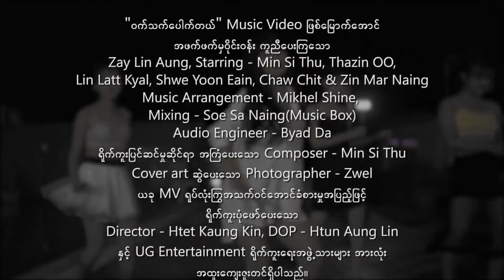ဝက်သက်ပေါက်တယ် - Tommy Kyaw & Min Si Thu (MV)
1.I Can't Believe - Single [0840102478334]
6.Tha Ti Ya Pay Pr (Feat.Hein Htut) - Single [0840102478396]
7.Tha Won Ma To Pr Nak (Feat. Ka Kyoe, A Quse) - Single [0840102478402]